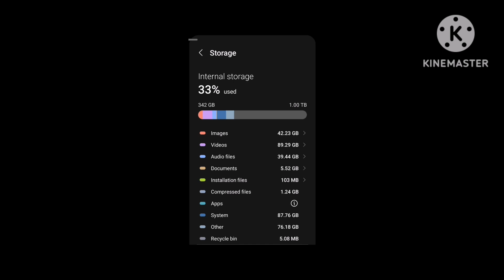489 meme (tech)